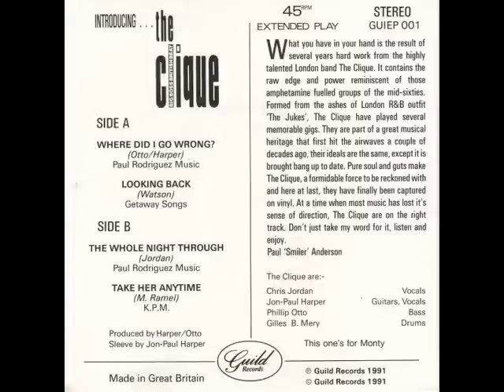THE CLIQUE / WHERE DID I GO WRONG ?